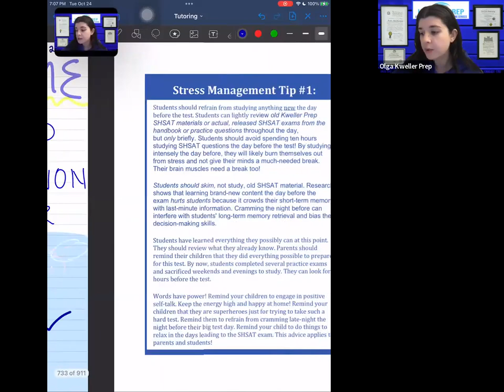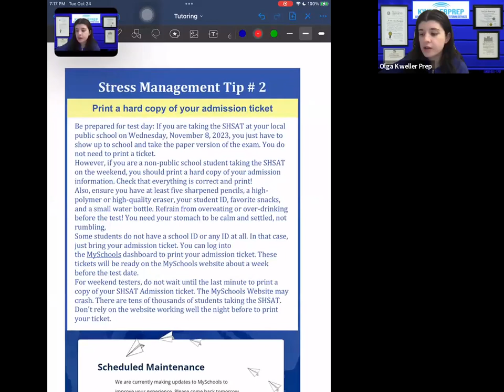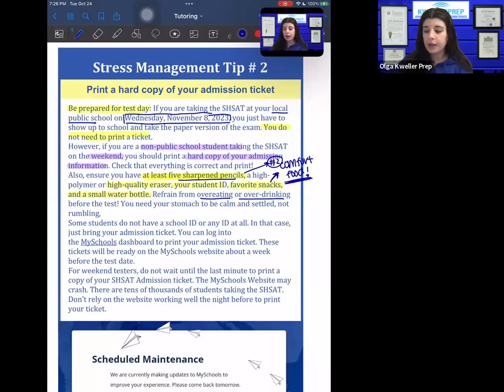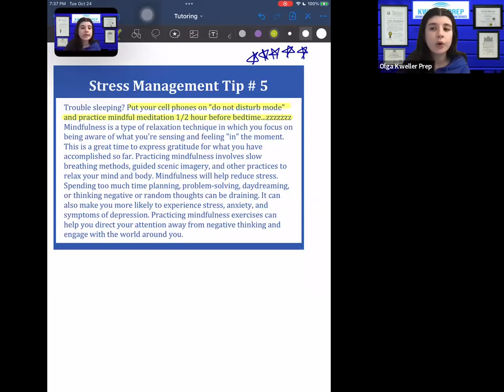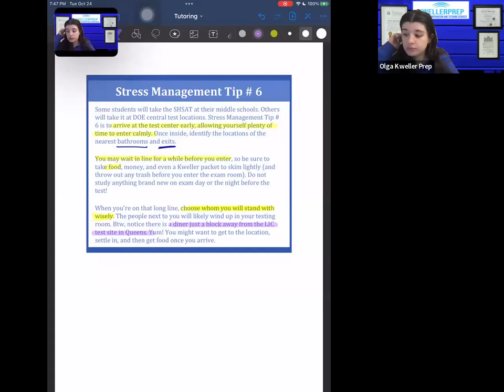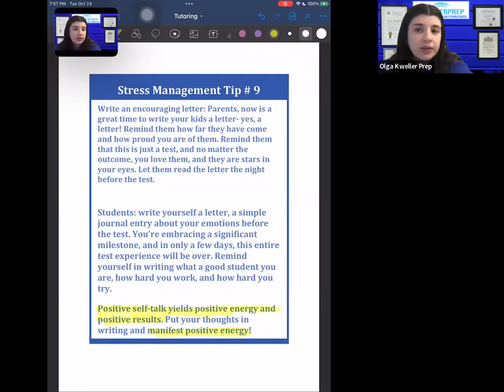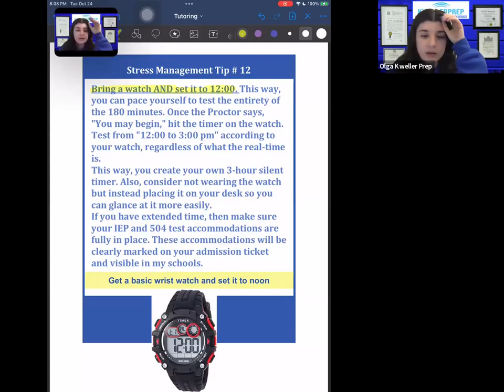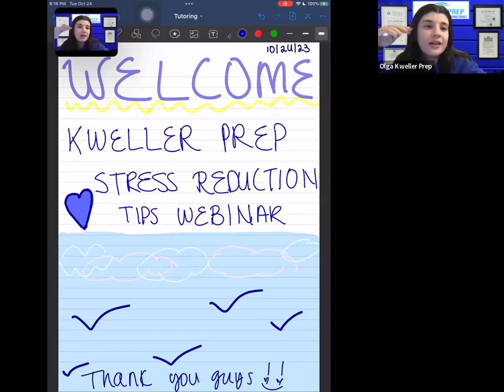Kweller Prep - SHSAT Stress Reduction Webinar